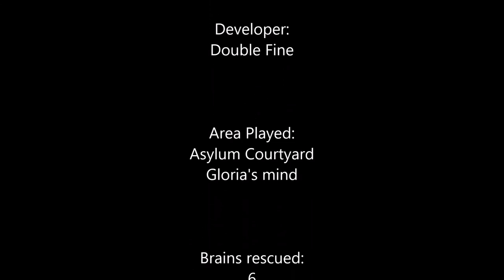Psychonauts (part 26) Asylum Courtyard/Gloria's Theater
As if this game couldn't get any more strange.  This is just too strange.  I'm starting to wonder about MY mental health from playing this game.  But I LOVE IT!  Enjoy!